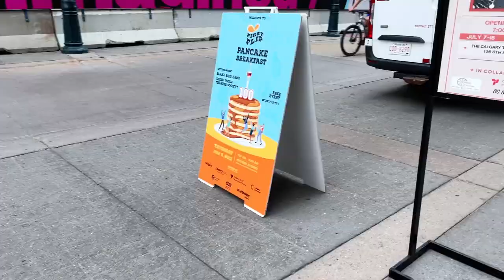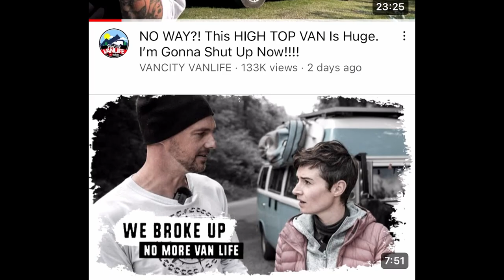Greatest Outdoor Show on 🌎! Vanlife Vlog 🚐 - Calgary Stampede🤠🎡🏇🏻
Howdy Partner! In this Week's Vanlife Vlog, Bekah and Joel take their Van Popple to Calgary to experience The Greatest Outdoor Show on Earth!

Join us on an unforgettable adventure as Bekah and Joel dive headfirst into the heart-pounding excitement of the Calgary Stampede! 🤠🎡🍔 In this action-packed episode, our intrepid vanlife duo explores everything this iconic event has to offer. From savoring crazy and delicious fair food that defies imagination, to experiencing the nostalgia of the midway rides, every moment is a whirlwind of laughter and adrenaline.

But that's not all – They take their journey to the next level by becoming a part of the Stampede's lively entertainment scene as Joel dons his stilts and Cowboy garb.

Get ready to be swept away by the energy, culture, and pure joy of this unique experience. If you're a fan of vanlife, delicious eats, and the magic of the Calgary Stampede, this episode is a must-watch! So grab your virtual ticket and come along for the ride of a lifetime. Yeehaw! 🚌🎉🤩"